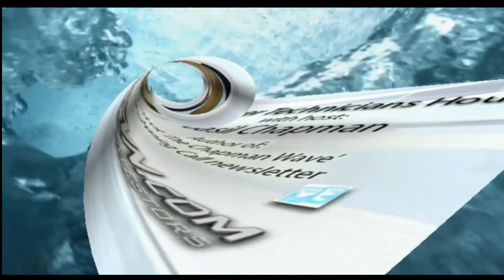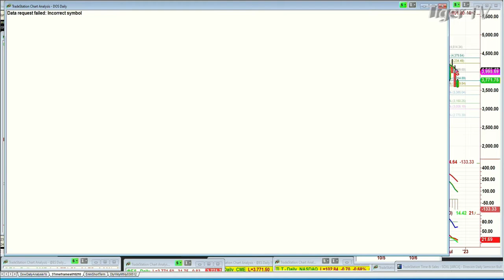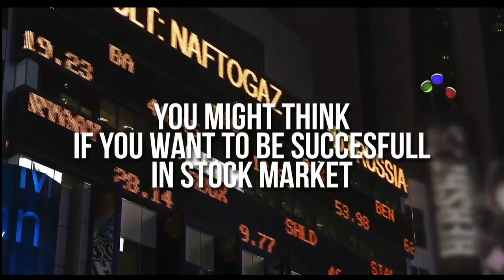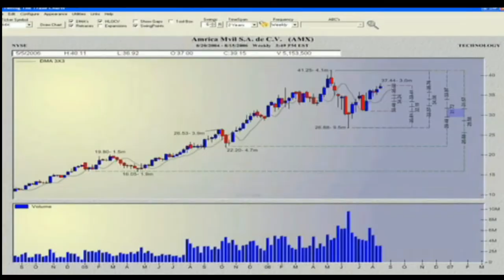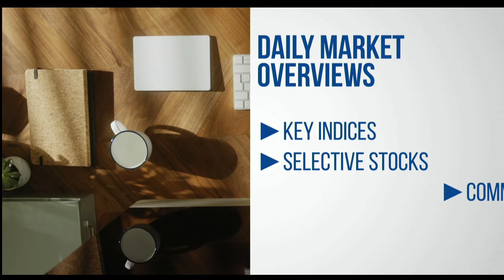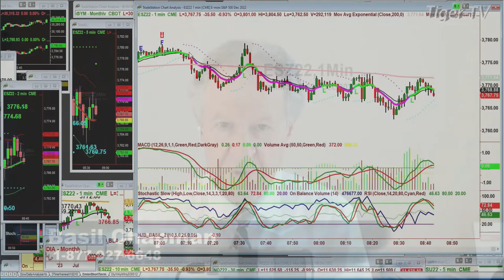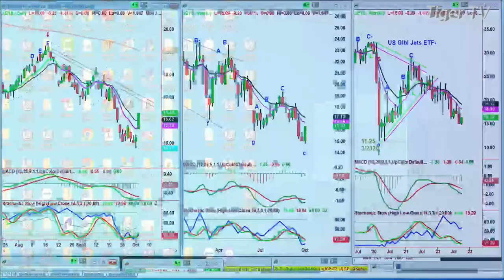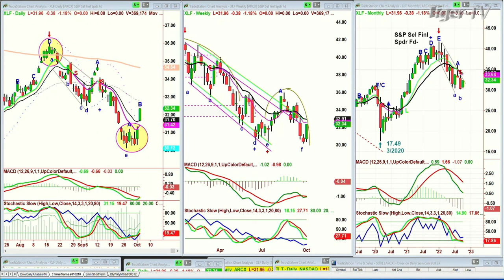September 5th The Tiger Technicians Hour on TFNN - 2022